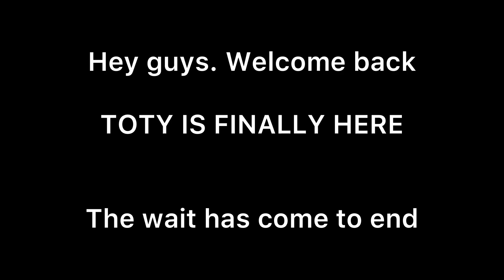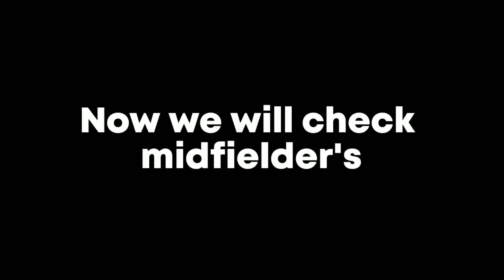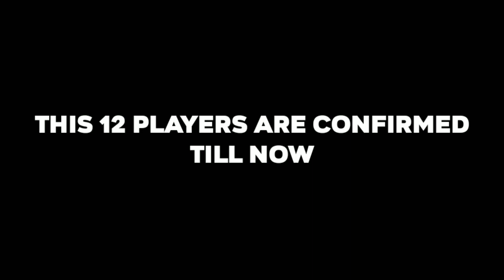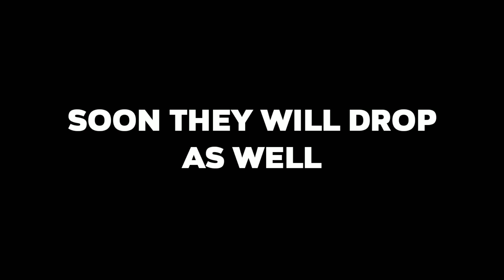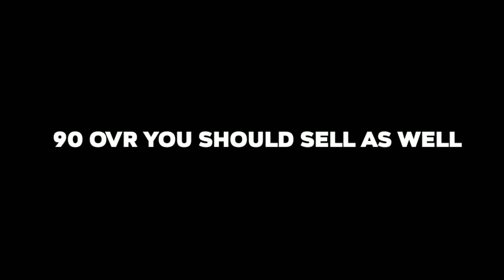OFFICIAL : Team Of The Year Is Here In Fifamobile 22 | TOTY and UTOTY Release Date | Fifa Mobile 22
Team of the year is finally here in fifa 22 mobile. Are you guys readyyyy?

FIFA MOBILE 22 PRIME ICON Torres
FIFA MOBILE 22 NEW EVENT
FIFA MOBILE 22 STAR PASS Jesus
PRIME ICONS
ICONS
NEW ICONS
REAL MADRID SQUAD BUILDER
TOP 10 ST
FIFA MOBILE 22
TOP 10 CB
UTOTS RONALDO
UTOTS MESSI
UTOTS GUIDE
UTOTS
UTOTS STARTERS
UTOTS RESERVES